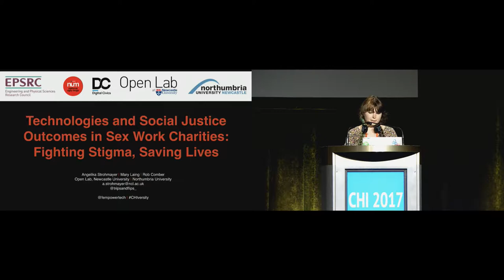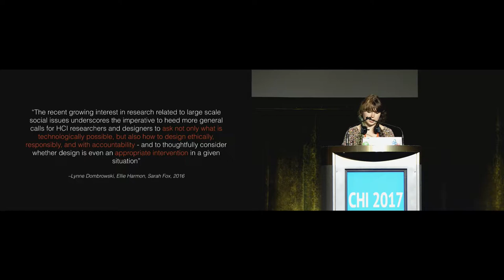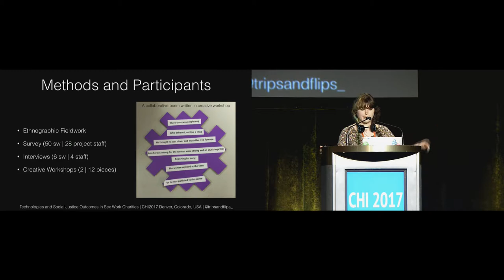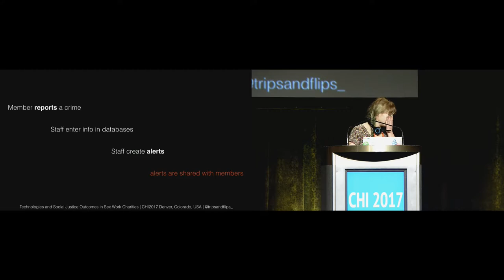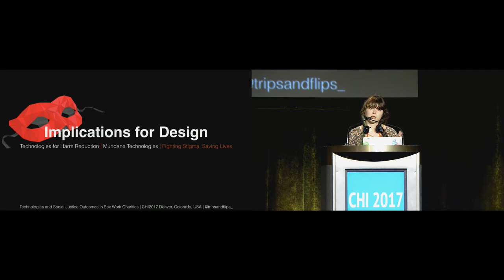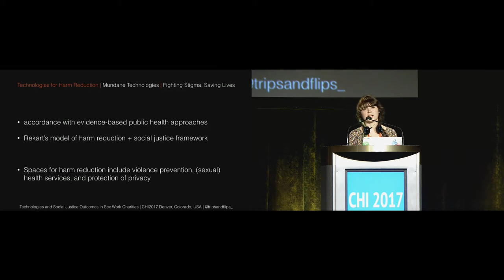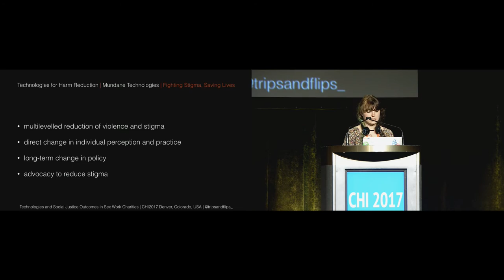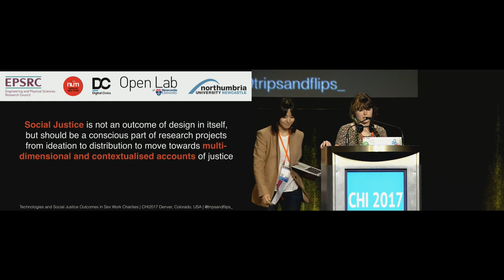Technologies and Social Justice Outcomes in Sex Work Charities: Fighting Stigma, Saving Lives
Angelika Strohmayer, Mary Laing, Rob Comber

Session: Social Justice

Abstract
Sex workers' rights are human rights, and as such are an issue inherently based in social, criminal, and political justice debates. As HCI continues to move towards feminist and social justice oriented research and design approaches, we argue that we need to take into consideration the difficulties faced by sex workers; and explore how technology can and does mediate social justice outcomes for them. We contribute directly to this challenge by providing an empirical account of a charity whose work is built on the underlying move towards social and criminal justice for sex workers in the UK. Through ethnographic fieldwork, meetings, interviews, surveys, and creative workshops we describe the different points of view associated with the charity from a variety of stakeholders. We discuss their service provision and the ways in which HCI is uniquely positioned to be able respond to the needs of and to support sex work support services.